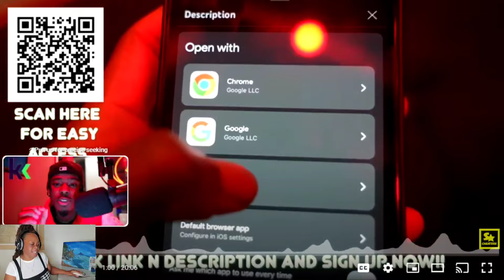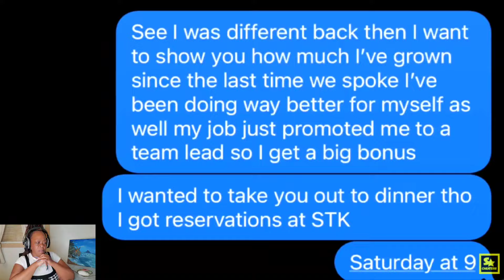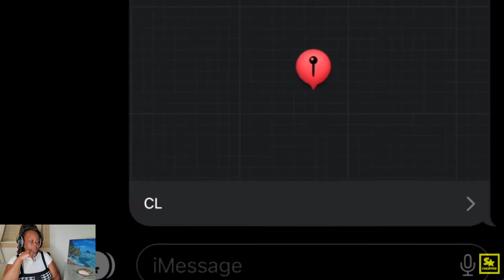IS IT A HEAUX OR NO🤔(LOYALTY TEST REACTION)